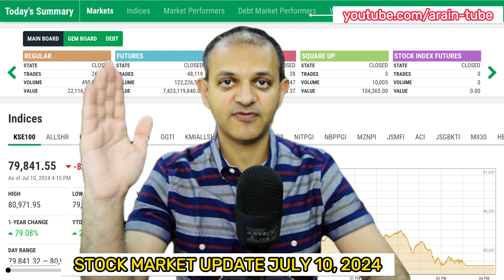Pakistan Stock Exchange- Pakistan Budget 2024 - Stock Market Update -July 10 2024 -Pakistan IMF Loan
In this video I will share with you Pakistan Stock Exchange - Stock Market Update -July 10  2024 -Pakistan Budget 2024 -Pakistan IMF Loan